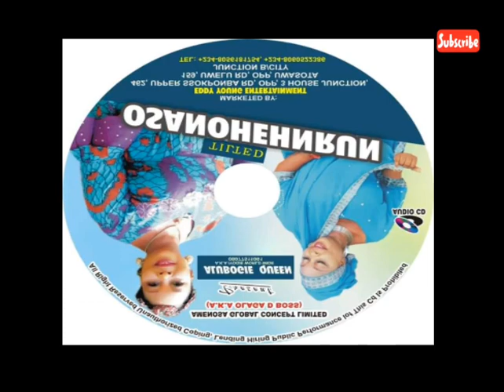Alubogie Queen aka iyogie world wide Edo Benin Music in ikumeghare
Ikumeghare is a Benin music by Alubogie Queen